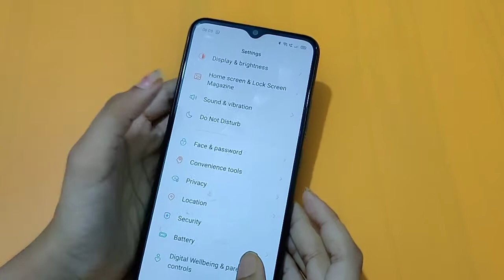How to remove app lock in realme narzo 50i | app lock setting | app lock remove Kaise Karen